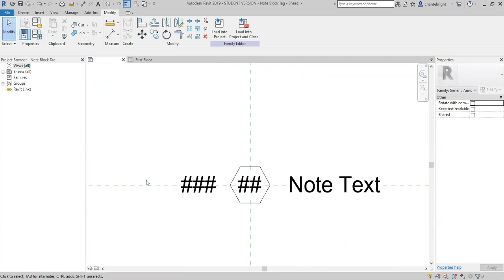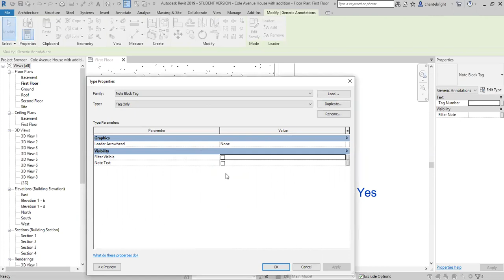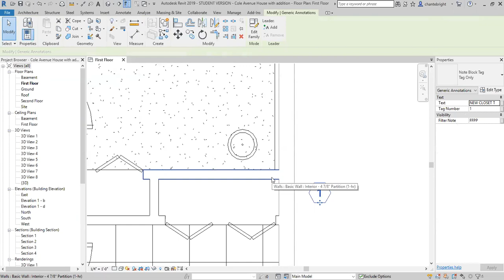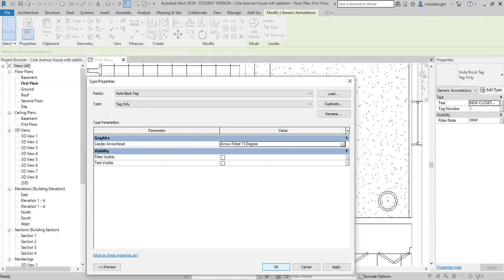Revit Using Custom Generic Tags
Learn how to use custom created generic tags in your model and how to input the information into each tag.